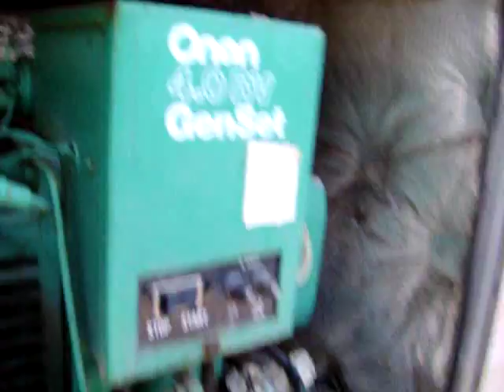1987 Onan Generator Cold Start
The green beast is equiped with an Austin Mini muffler. lol